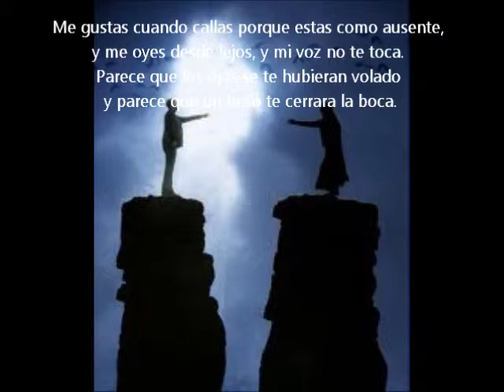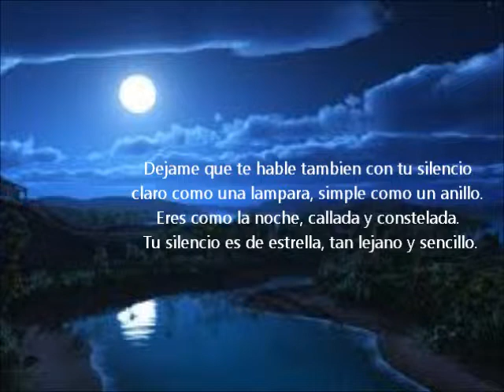Hunter Reynolds Spanish Poem